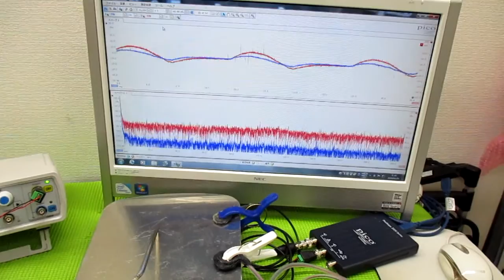メガヘルツの超音波発振制御技術 ultrasonic-labo